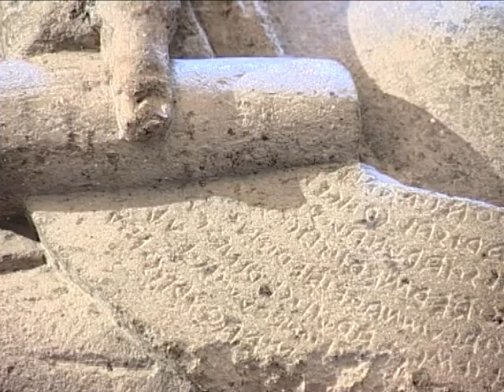Дорогами этрусков (Путь лукумона): Раздатчик даров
Фрагмент фильма-путешествия «Дорогами этрусков или Путь лукумона». Премьера – этой осенью